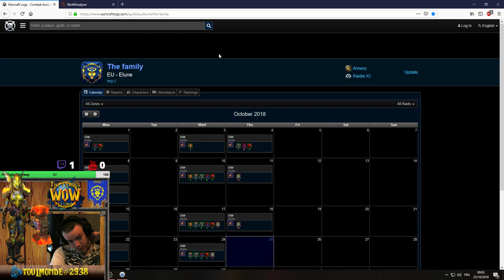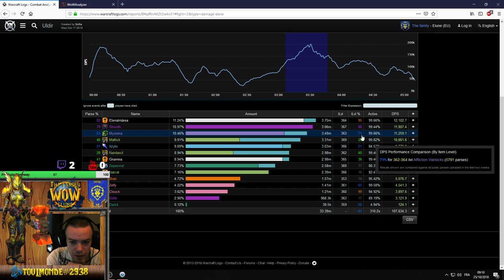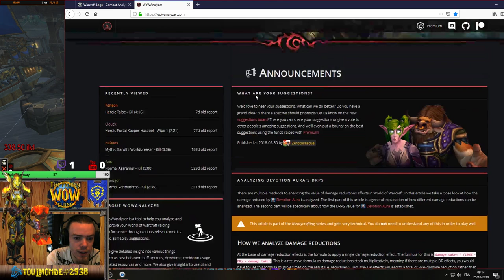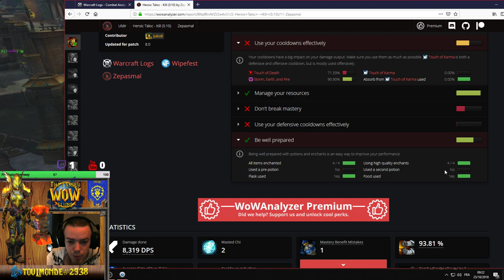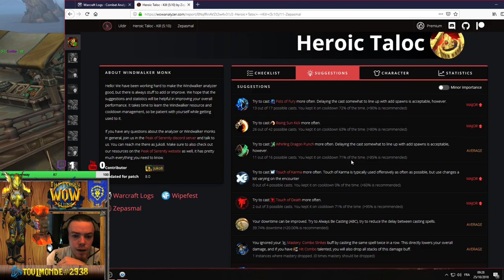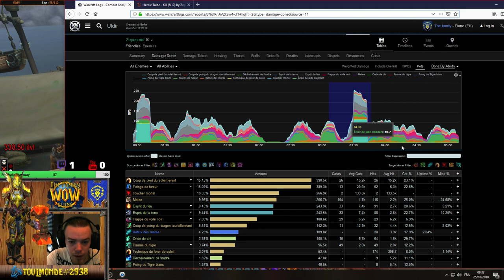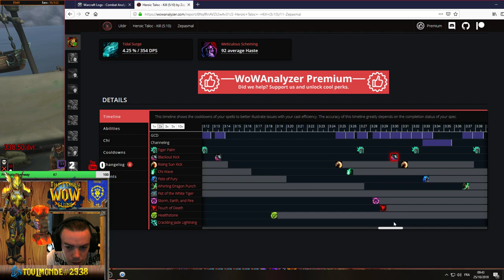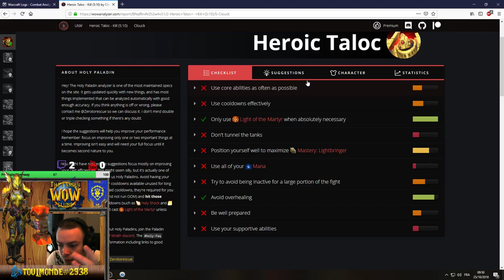Les tutos de Rasta : Les logs